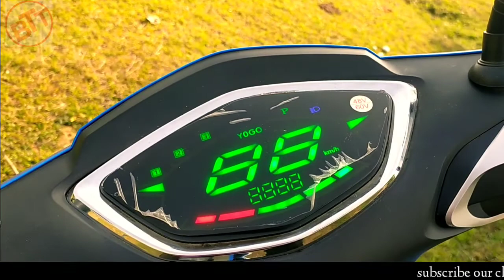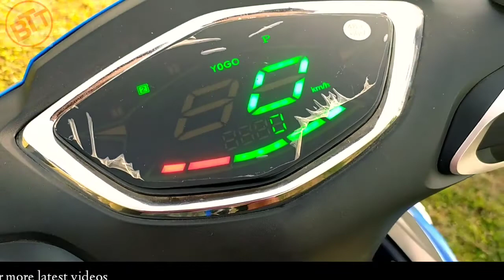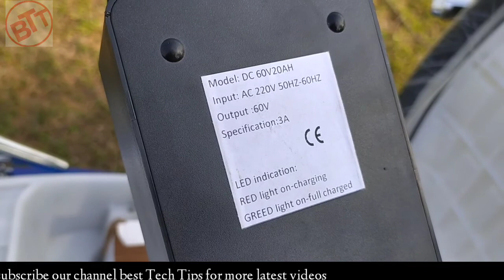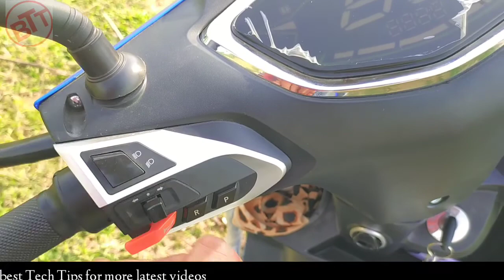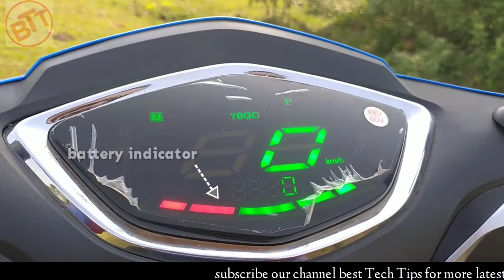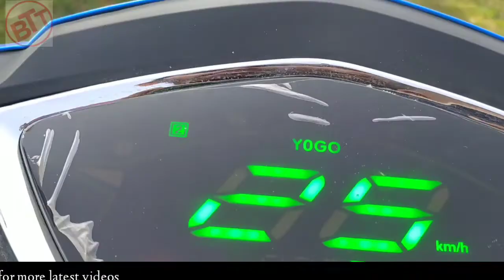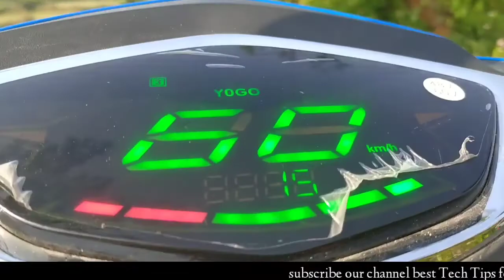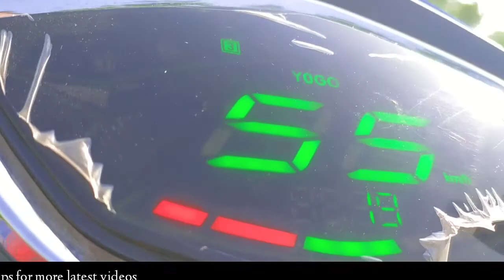Yogo Smart Bikes | Scooter India full Review | Electric Scooty full specifications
my mic used in this video

yogo Smart scooter

3 gears

fronts disc brake

electric scooter

6 hours full charge

60-80km in full charge.

no need of licence...